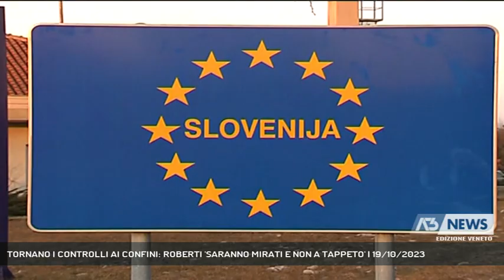TORNANO I CONTROLLI AI CONFINI: ROBERTI 'SARANNO MIRATI E NON A TAPPETO' | 19/10/2023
A3 NEWS Veneto 19/10/2023 - TRIESTE - Tornano i controlli ai confini con la Slovenia per contrastare l'ingresso di terroristi tra i migranti della rotta balcanica: l'assessore regionale alla sicurezza Pierpaolo Roberti lo definisce un provvedimento doloroso ma necessario, e auspica che le modalità non creino particolari disagi alle popolazioni che vivono a cavallo della frontiera.  - Intervistati PIERPAOLO ROBERTI (ASSESSORE REGIONALE IMMIGRAZIONE FVG) (Servizio di Laura Buccarella) - Segui Antenna Tre anche sul digitale terrestre! Visita il sito